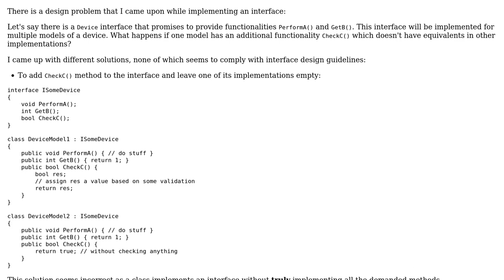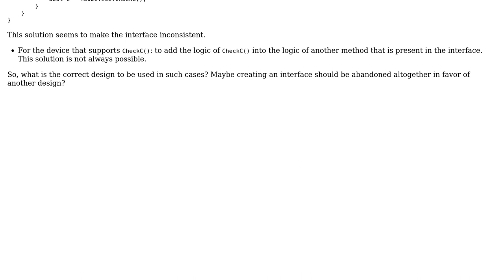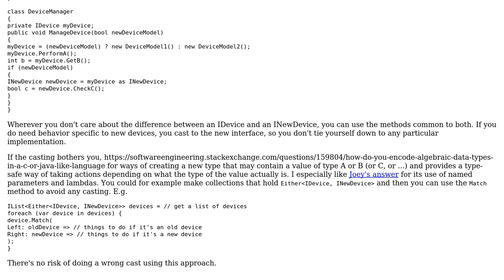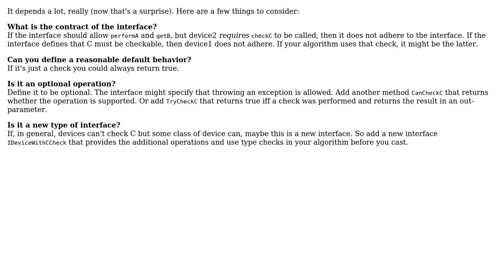Software Engineering: Design for an interface implementation that provides additional functionality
With thanks & praise to God, and with thanks to the many people who have made this project possible! | Content (except music & images) licensed under CC BY-SA | Music | Images & others | With thanks to user Limbo Exile user Doval user Cephalopod and the Stack Exchange Network Trademarks are property of their respective owners. You are responsible for your own actions.